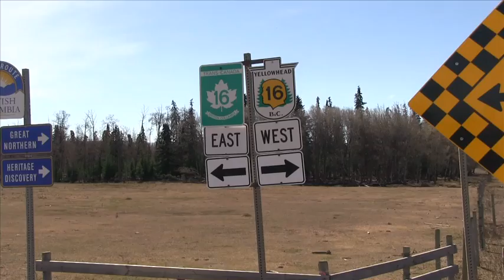Highway of Tears Vanderhoof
New Democrat MLAs Maurine Karagianis, Carole James and Jennifer Rice are travelling the Highway of Tears this week to bring attention to the need for a shuttle bus along the route. Shot around noon Wednesday, this video features Jennifer and Maurine talking about the long stretches of empty highway and the dangers those can pose without adequate public transportation.